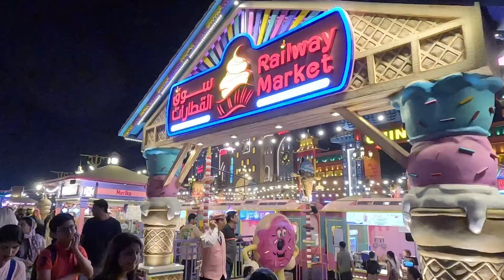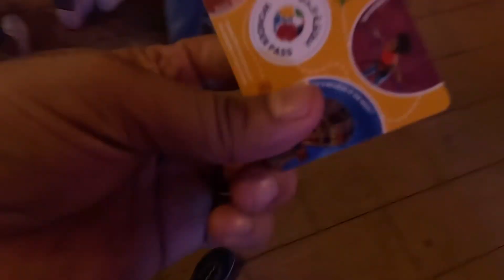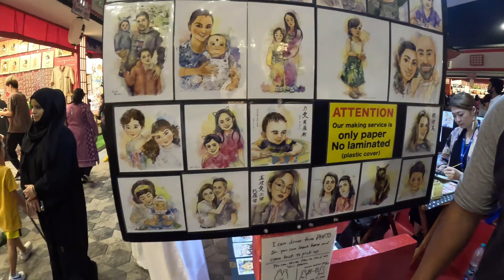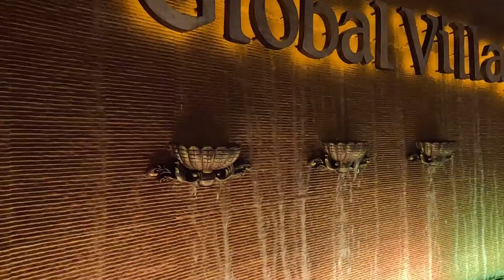SPECIAL VISIT IN INDIAN PAVILION GLOBAL VILLAGE DUBAI 2022 || WE WON PRIZE FOR KIDS p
SPECIAL VISIT IN INDIAN PAVILION GLOBAL VILLAGE DUBAI 2022 ||  WE WON PRIZE FOR KIDS